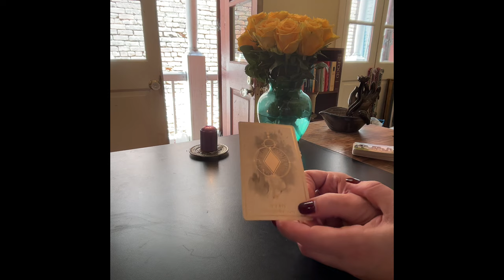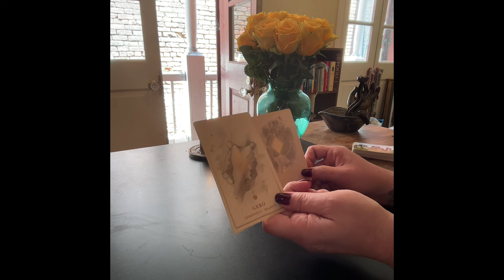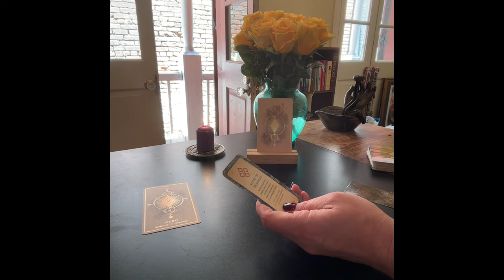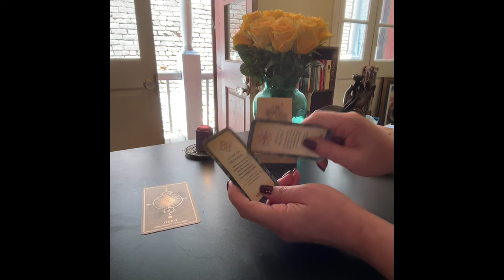ANCESTOR MESSAGE ~ A FATED EVENT ~